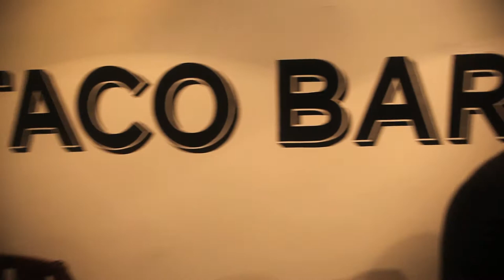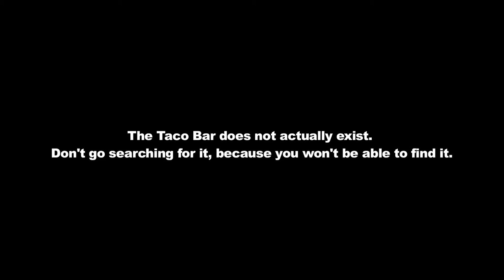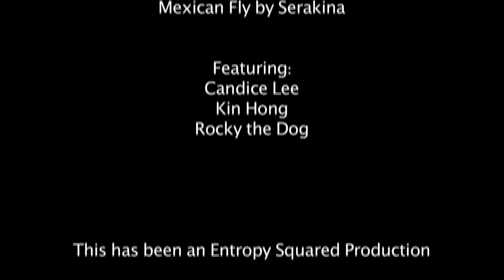Beijing Slice Episode Four: The Taco Bar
Candice helps Kin with his labor of love: tacos. Rocky helps as well.
Notes: The Taco Bar is not a restaurant. But they do make really good tacos.
The music is Mexican Fly, by Serakina. You can hear more of their music at serakina.com/
Filmed on my Canon 5D Mark II